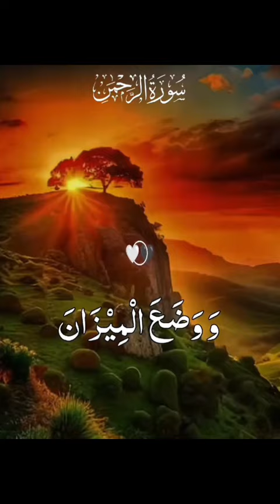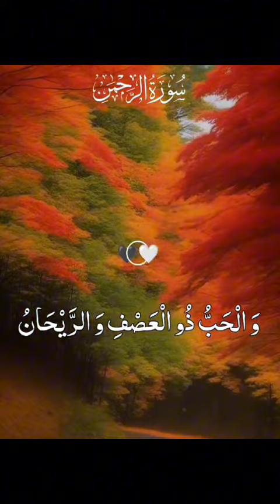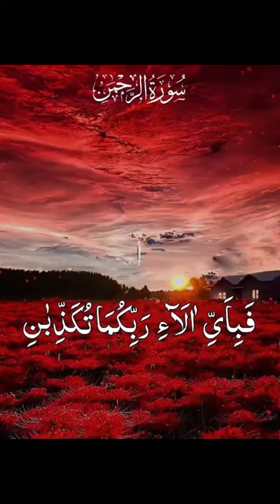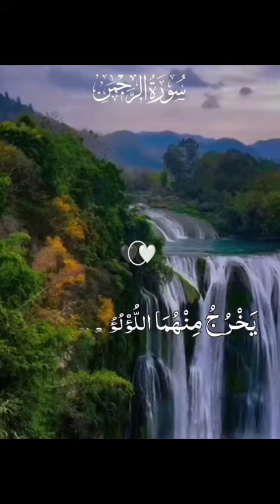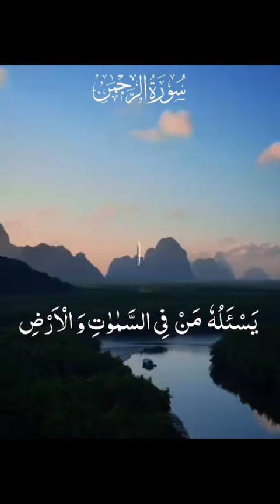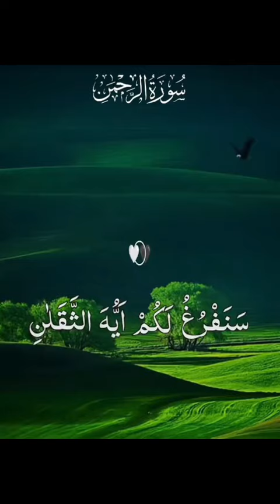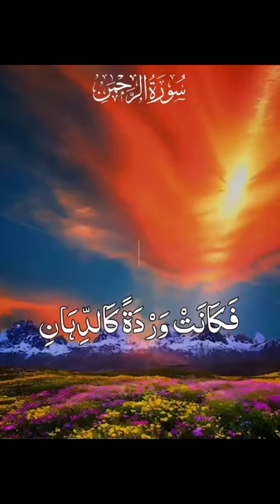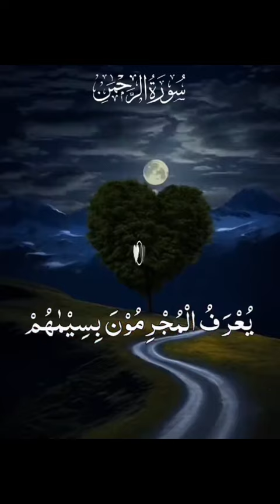Surah Rahman full with Urdu translation & Explanation - Amazing Quran Visualization